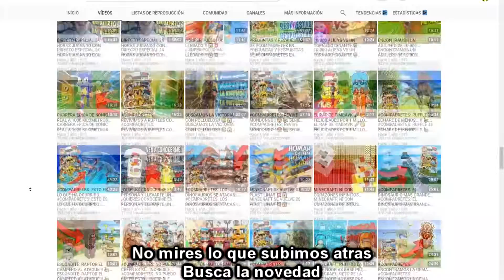DE LOS COMPAS APRENDÍ 🎤😍 PARODIA MUSICAL COMPADRETES MINECRAFT (PARODIA DE ELLOS APRENDÍ)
Hoy subimos una parodia de la canción De ellos aprendí, pero esta vez de los compadretes! Espero que os guste de los compas aprendí!

LETRA:

Hoy voy a hablarte de los youtubers
Que te vieron crecer
Desde el perro que comio papel
Hasta trollino con su vinagre
Si me preguntas a mí
De los compas aprendi...

Que el diamante
Es por lo que vale la pena derretirse
Cayendo en la lava
explotando con un creeper
Con valor
todas nuestras hazañas seran posibles..

Esforzandose el lo consigio
Estamos aqui porque hemos venido!
Riumba no es real venga calla pollo!!

Ocupar le tranquiliza, pues los videos le  dan vida
Mayo mayonesita, corren todos de tu vista
Tus videos siempre me dan mucha risa

Eres ese rey que siempre soñe mmm..
Biblu explicame que es...
El shippeo mas real es mikellino
y todos lo sabemos bien.

No digas palabrotas que nos ven niños muy peques
Si digo melocoton tu rapido me proteges
Los compas significa familia
y familia es estar juntos siempre...
Que sparta vuelva a aparecer
Y que alguien cure la enfermedad de flex! (MAPACHE ENFERMO!)

Buu
Sigue grabando, sigue editando
Quiero ser como tú
Eso es aguachirri..
Trolli falta mucho
mike callate ya BUUUUF
Hay un espartano aqui
Con la espada legendaria lista para ti
De ellos aprendí...

Cada mundo de vida tiene su dinosaurio
raptor el reptil de youtube el mas guapo
Lagarto, lagartito
Eternamente extingido...

No mires lo que subimos atras
Busca la novedad
Escuchas esta cancion y la bailaras!

yeyeyeyeyeyeyeyeyeyeyeyye
Creo que si que soy completamente un pollo
Pero te cuento un secreto entre nosotros
Las semillas son lo mas guay

Si al despertar no hay que grabar mmm
dormir lo mejor será
Riumba es real timba calla ya!

Youtube es perfecto para ser maravilloso
Soy un compa bien gracioso
Todos los videos que subimos son hermosos

Pues dale al like comenta AMAMOS AL POLLO!!!

Bu
Eso es aguachirri..
Trolli falta mucho, estoy muy cansaoo
De ellos aprendí...

Tu prima la coja
Lentejas de la abuela
Que hay que esforzarse todo el dia...
Que nadie se mueva hay chocolate y no tengo miedo a comermelo entero...
Os juro que os reviento!

Guuauu
Eso es aguachirri..
Con la espada legendaria listo para ti
De ellos aprendí...

Ahora que ya sabes quienes son me creera
Si te digo que los compas son lo mas
Que algun dia te hablaran
Que te jaman de verdad
De ellos aprendi
Que por muy triste el dia este para ti...
Seguiran siempre junto a ti mmmm